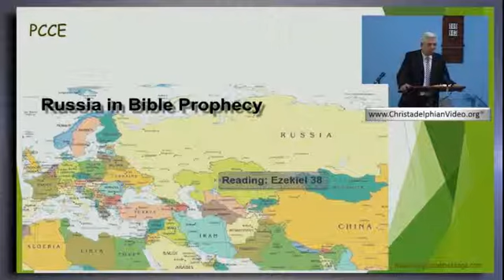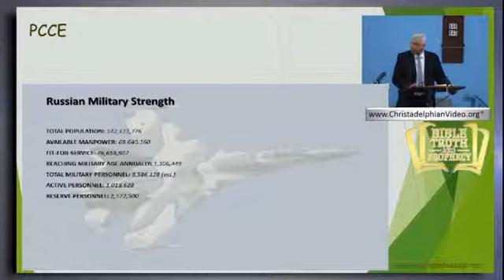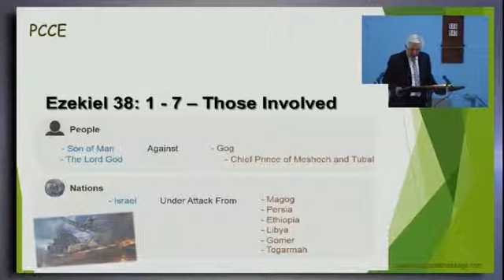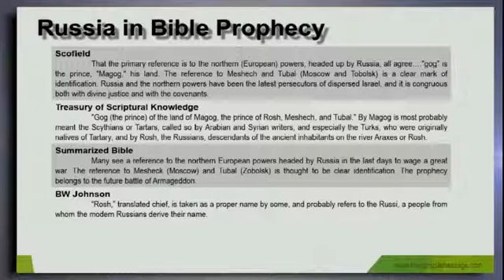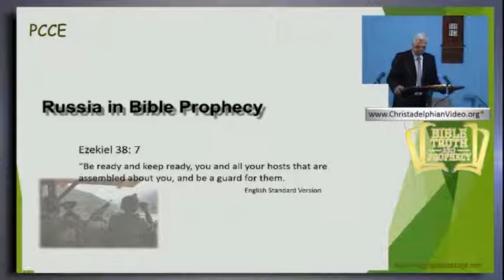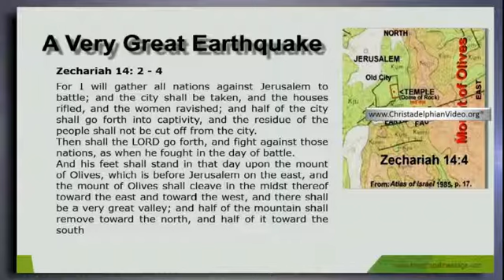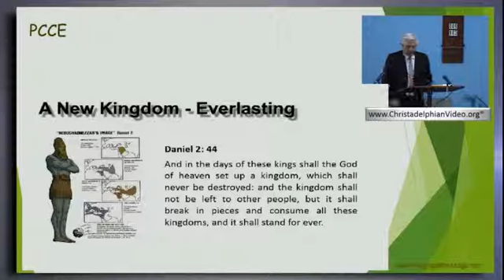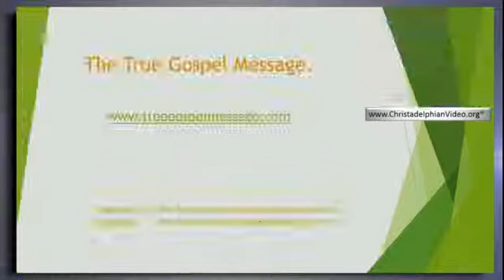Russia in Bible Prophecy perth